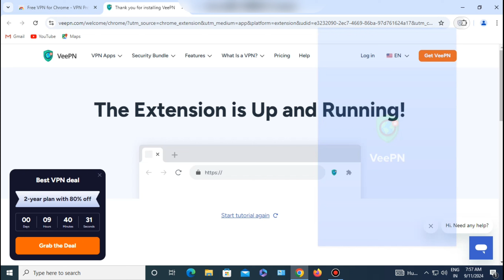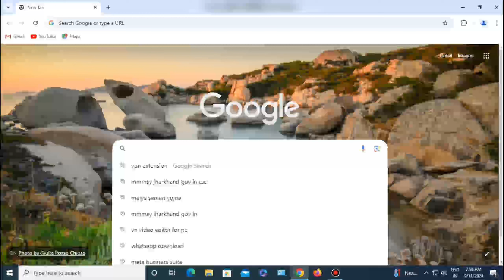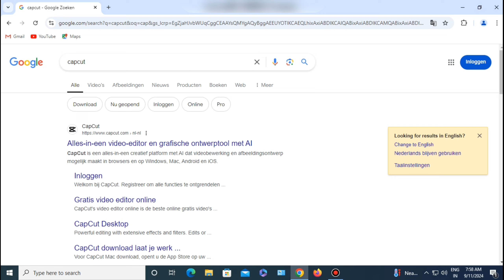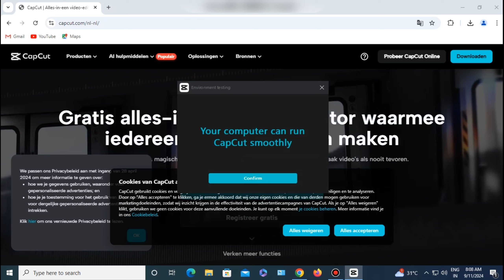How To Download Capcut In PC | Cap Cut Kaise Download Kare 😎